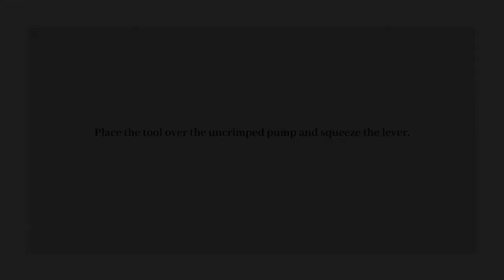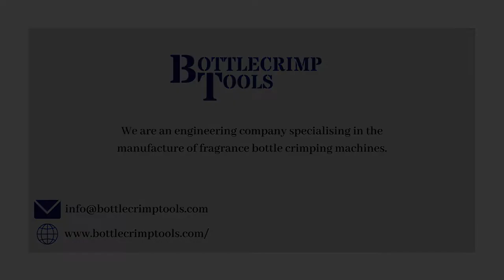HC1 Hand Held Crimping Tool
If you are starting a new perfume packing business and want to reduce your start-up cost as much as possible, this is the tool for you!
- Will crimp pumps from 13mm to 20mm.
- Supplied with 2 collet sizes
- A high-quality, multi-tooth crimp with a tight crimp seal every time, ensuring that crimps are long-lasting and reliable.
- A compact, hand-held design that is easy to use.

In this video we show you how simple it is to use.